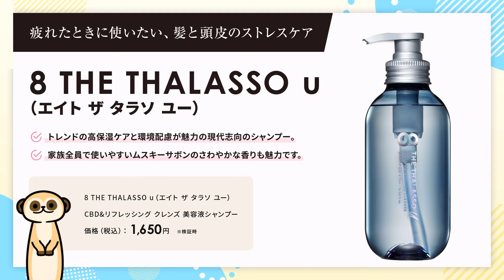【シャンプーおすすめ7選】ドラッグストア商品を専門家が試して比較しました！髪や頭皮の悩み別に厳選 byマツキヨココカラ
▼商品情報